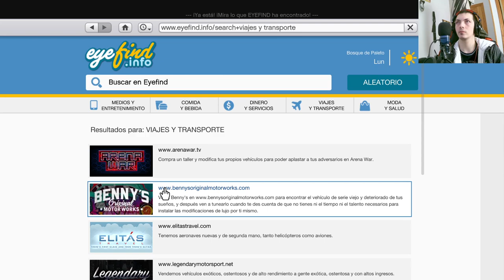¡Monstruo Épico en GTA Online! ¿Captura o Mitología Urbana?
En esta emocionante serie de GTA Online, nos sumergimos en la búsqueda del legendario monstruo urbano. ¿Seremos capaces de capturarlo o es solo una leyenda? Únete a la caza y descúbrelo tú mismo. ¡Prepárate para la aventura más grande de Los Santos!